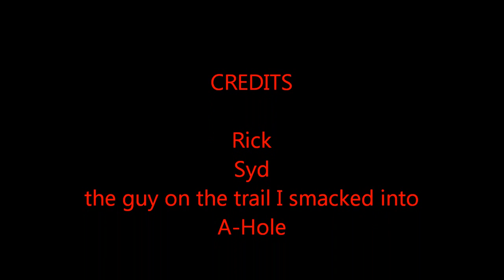Some fun at Blue Mountain, Canada Day 2011